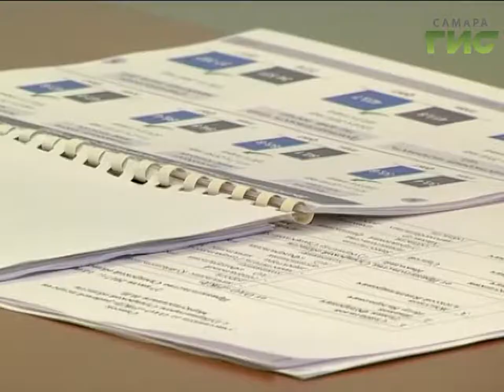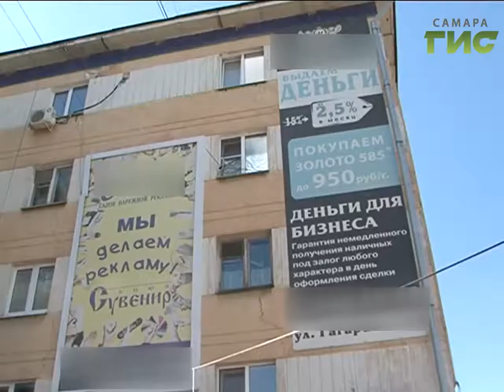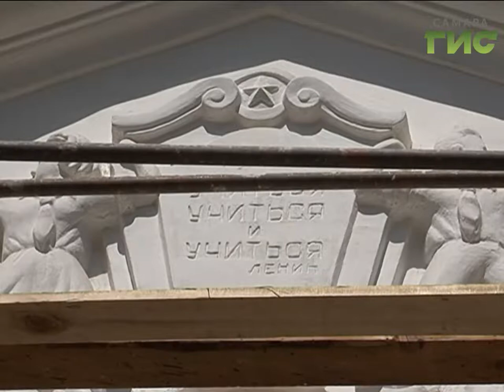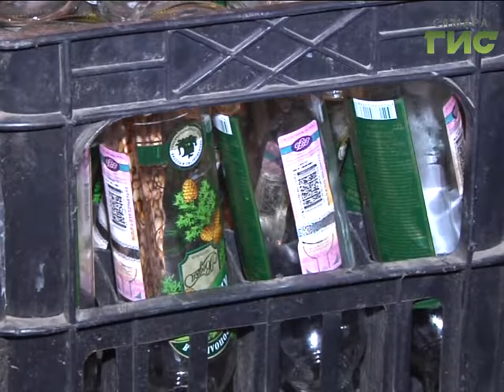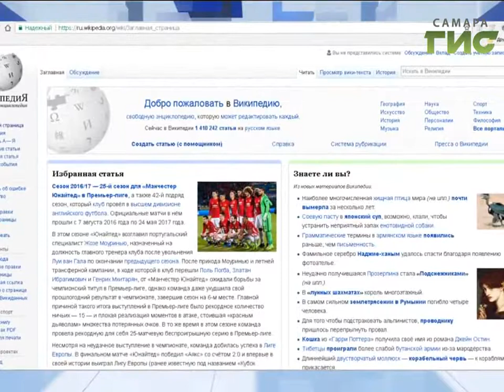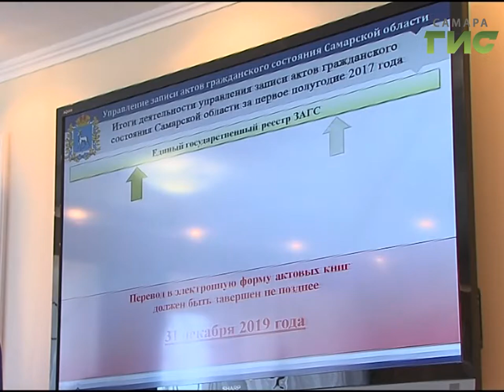«События» от 27.07.2017 (вечер)